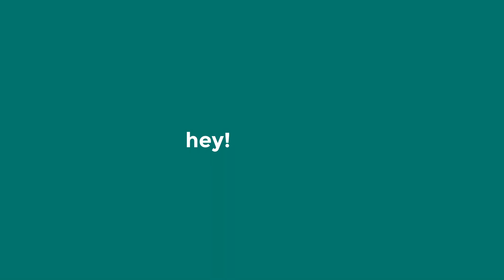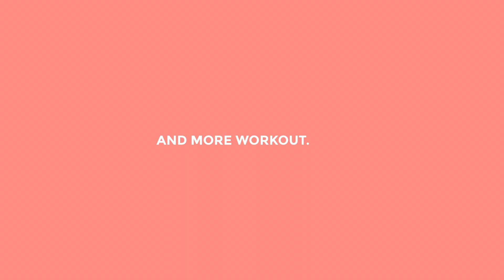A chill quarantine diary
just some clips that keep me sane during the quarantine.